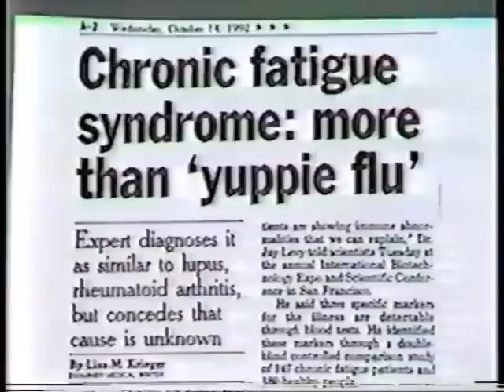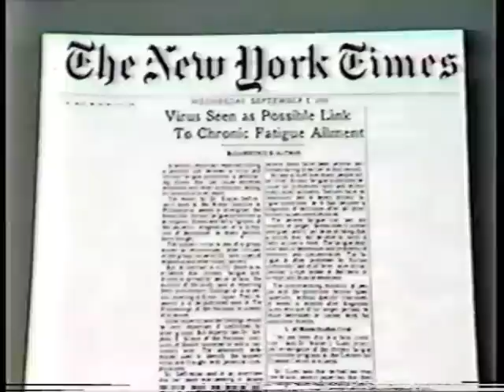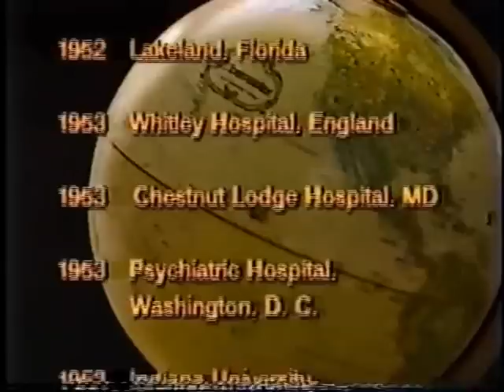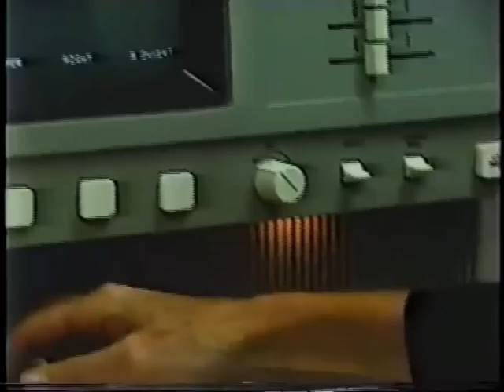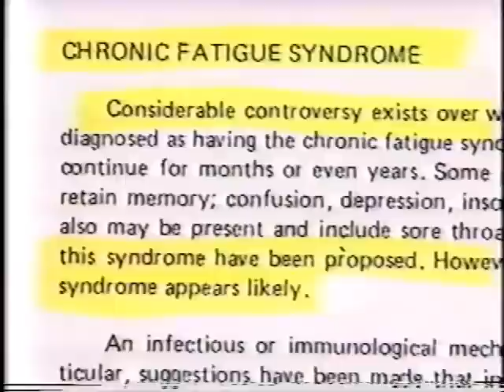Crime of deception: HGRV epidemic the CDC call 'CFS'(3 OF 6)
USA, 1993.

17 years after this documentary was made, nothing has changed politically regarding 'CFS', however,  in 2009 the stunning finding of a mouse derived new human retrovirus (XMRV) was discovered in 98% of patients with CFS
(Lombardi et al, 2009) by Scientists working in conjuction with the WPI (Whittemore Peterson Institute in Nevada, USA).

In June 2010,  the CDC blocked the release of the American health agencies (NIH/FDA) XMRV replication study by Alter et al, that confirmed the findings of the WPI paper (published in SCIENCE journal) of finding the Alter paper finding XMRV in 80% of patients with CFS.  Instead, the CDC), published their own negative study claimining they cannot find any XMRV in patients with CFS - at all.  (0% finding).

A most puzzling result, when XMRV has already been found in 2-4% of HEALTHY persons in the population in USA, Japan and Germany.

Now you know why 17 years ago, the American population was dying from XMRV and the CDC DID NOTHING but disguise it with a stupid and innapropriate label of 'CFS' (Chronic Fatigue Syndrome), which required no tests for this diagnosis.

The positive XMRV replication study of finding XMRV in 80% of CFS patients in the blocked paper by Alter et al, thus confirms the findings of the WPI.  It now due to be released after being 'adjusted' for public consumption some time from July 2010 onwards.

Meanwhile, the CDC now want to redefine CFS as 'fatigue & one symptom' and declare that anyone with a neurological disease cannot have CFS.  Hillariously, ME (Myalgic Encephalomyelitis) was rebranded 'CFS' by the CDC.
Why is this important? ME (Myaglic Encephalomyelitis) has been classified as a neurological diease since 1969 by the World Health Organisation (WHO) and categorised under G93.3 ICD-10.

Another puzzling panic move by the CDC, as millions of people with XMRV around the world with CFS are now due to test positive for an infectious gamma retrovirus, XMRV.

All human exogenous retroviruses:  HIV, HTLV-I, HTLV-II cause neuro immune disease, cancer, and immune supression.

XMRV is a NEW human exogeneous retrovirus, found in CFS, Prostate Cancer, the immune supressed, and healthy controls. (Just as HIV is found in healthy controls).

Watch the video, and realise the people in the video, have HIV/AIDS mark two, covered up, under the label of CFS (Chronic Fatigue Syndrome) that to this day, makes patients a laughing stock.

To get tested for XMRV, please contact VIPDX.COM website and for more information on XMRV, please contact the Whittemore Peterson Institute website.